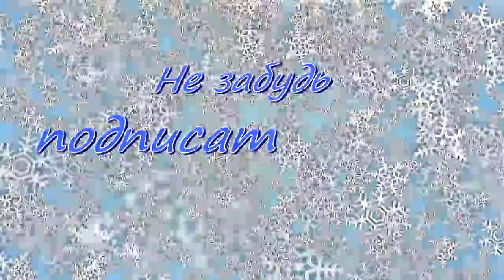Украшаем дом. Создаем Новогоднее настроение. Новогодняя елка 2022.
Всем привет и добро пожаловать на мой канал. В этом видео хотела бы поделиться и показать, как мы нарядили елку.